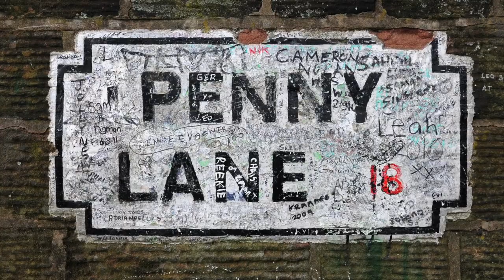'Penny Lane' by The Beatles cover of Hofner Ignition Cavern Bass and Vox PF 10 amp